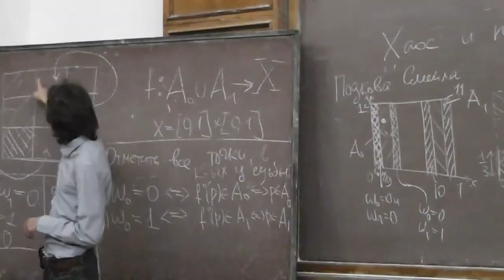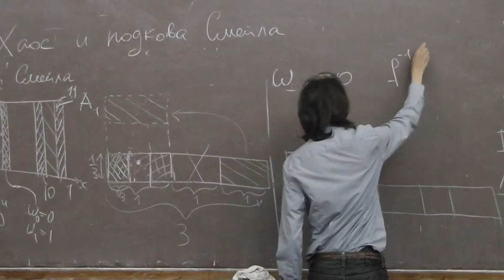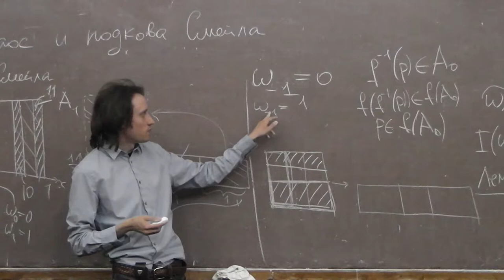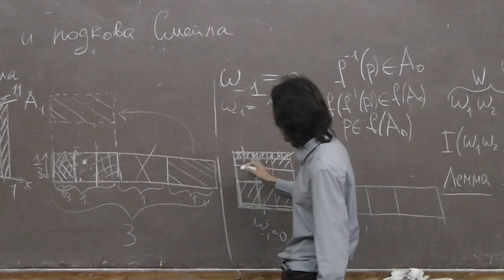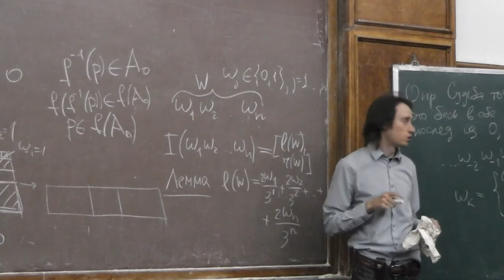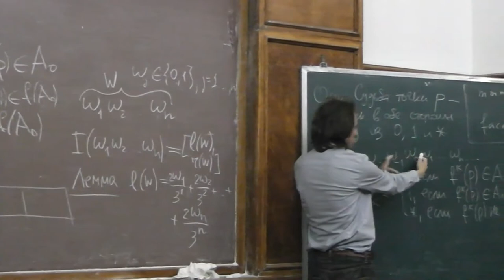7 Прошлое точки определяет её ординату